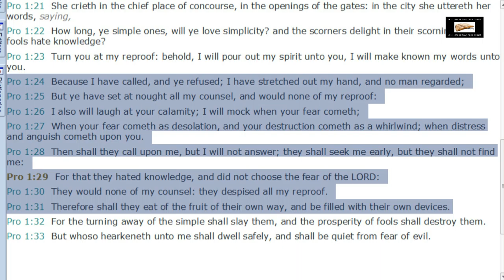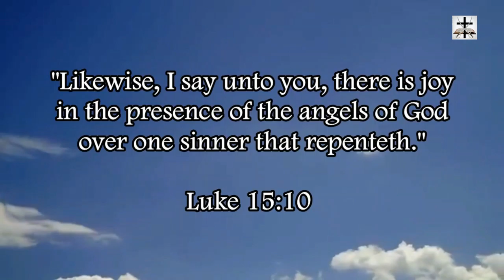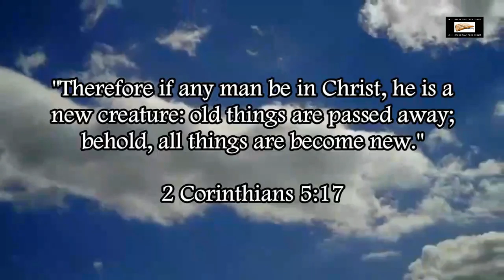Calvinism Destroyed By Proverbs 1:24-31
Our Bitcoin wallet address: 34PsjJaySyAiWyjunD49aitEGTujzhhRKc
Our Ethereum wallet address: 0x232e0c46EFad0E5fef8Bc55f1EC9b070C102858e
Our Litecoin wallet address: MCNSGyVJGL8JvNMsKZoHBH2wkVJKF8T5ac

Proverbs 1:24-31 completely destroys Calvinism and proves free will.